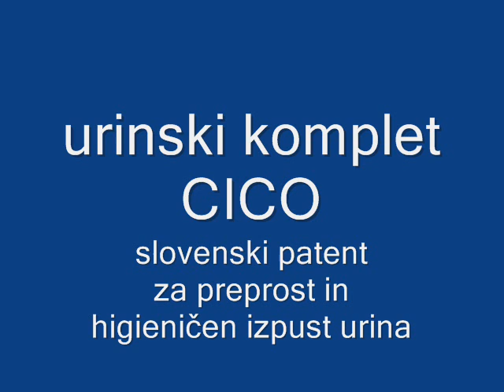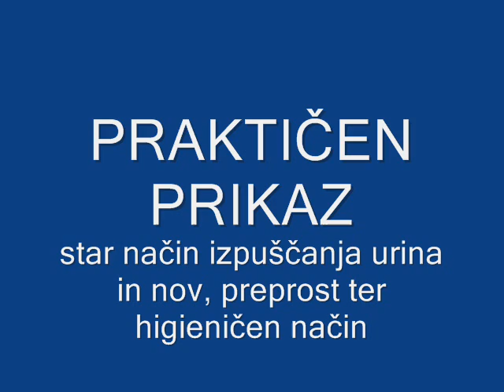ODVOD URINA IZ KATETRA - Slovenski patent št. SI 23415 A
Danijel Mižigoj iz Krškega ima sina, ki mora zaradi zdravstevnih razlogov uporabljati kateter. Oče ni razumel, da je možno v današnjem času in ob današnji tehnologiji izpuščati vodo iz katetra na tako preprost in zato nepraktičen ter predvsem nehigieničen način. Zato je razmišljal, telefoniral, potoval po Sloveniji in obiskoval različne ljudi ter na koncu prišel do rešitve, katero je patentiral in našel proizvajalca, ki rešitev tudi proizvaja. Ta video posnetek vam v popolnosti prikazuje rešitev in nov, slovenski proizvod, ki lahko pomaga ljudem, ki morajo uporabljati kateter ter njihovim skrbnikom (staršem, parnerjem, medicinskim sestram, negovalkam...).